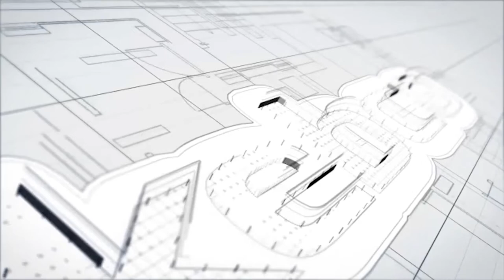Rokamat Titano uso del equipo por el experto 2 de 2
En este vídeo veremos el equipo en funcionamiento. por Kebco